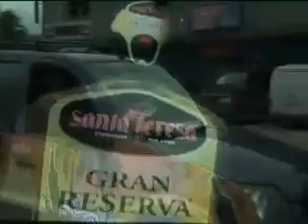Margarita DiA 1